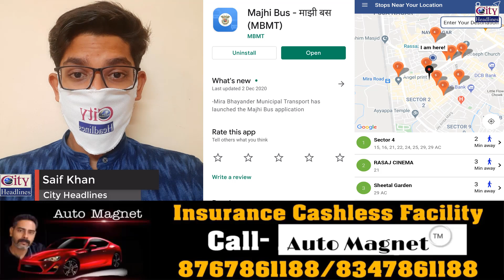Mira Bhayandar: Majhi Bus App for Citizens Available Now!